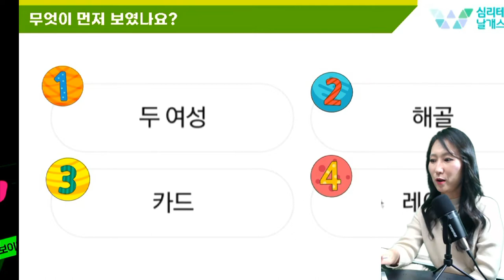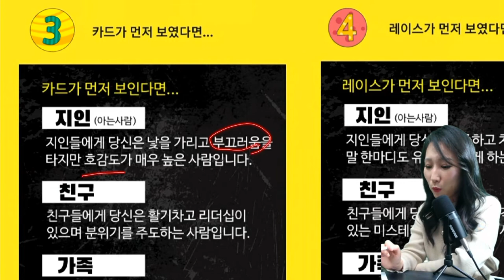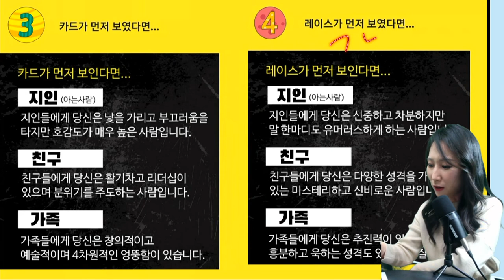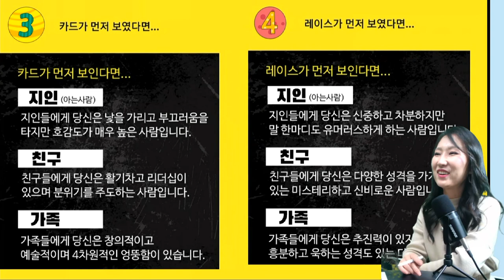[긴급]믿거나말거나심리테스트! 해골? 두여인? 레이스? 카드? 뭐가 보이세요?? 왜 나만보면 시비거는거야?? 비밀은 바로바로~~~ 자존심 즉 열등감이 높은 사람이기 때문?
열등감이 높은사람은 흔히 콧대가 높다고 느끼는지만 사실은 자존심이 자존감보다 높은사람입니다. 자존심은 항상 나의 맘에 타인이 먼저 들어오기 때문이죠~~
자신에 대한 관심은 뭐로부터?? 재밌게 구성해 놓은 심리테스트 로 먼저 시작해보세요!
2시에 힐링스터디에서는 무료로  진행합니다.
관심있는 분들 빨리빨리 카톡방으로 고고~

2시에 뭐하세요? 2시에힐링 스터디!

① 치매, 암예방 운동 오픈방 입장클릭!!
     매주 금요일 오후 2시 LIVE
비번:1004

지금은 실버시대!홈트
시니어, 웃음체조 배우고 싶으세요?
치매,암예방 체조  무료스터디!
아프신분 무조건 고고!!

② MBTI, 심리테스트 오픈방 입장클릭!!
      매주 수요일 오후 2시 LIVE

마음이 어려우세요?자신에 대해 궁금하세요?
언제든지 심리테스트하러 오세요~
심리상담 스터디~